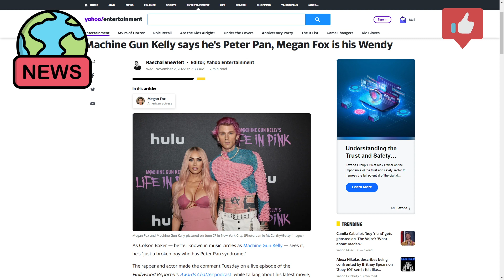Machine Gun Kelly says he's Peter Pan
Colson Baker, better known as Machine Gun Kelly in the music industry, describes him as "just a broken boy who has Peter Pan syndrome."

The rapper and actor made the remark on Tuesday while discussing his most recent film, Taurus, on a live broadcast of the Hollywood Reporter's Awards Chatter podcast. Even though it won't be released until later this month, his portrayal as a self-destructive musician is already receiving high praise.

"She [his character's assistant] understands that he was just a broken boy who has Peter Pan syndrome — which is me," Baker explained. "You don't want to grow up. You know what I mean? You're a lost boy, but you have Wendy, and Wendy doesn't want to be with the lost boy, but she's like, 'Come back home and be a grownup with me.' And you watch Peter Pan have the choice."

After that comment, interviewer Scott Feinberg asked Baker who had been his Wendy.

"Must I say?" he asked.